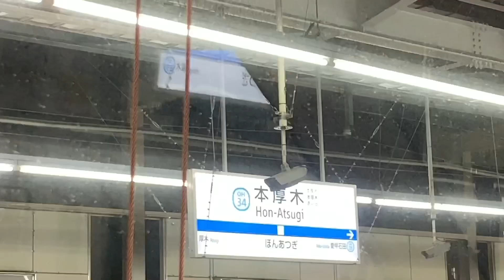小田急ロマンスカーGSE「はこね」に乗車 小田原駅→新宿駅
小田急ロマンスカー「LSE」展望室付きの後継として登場したGSE70000形(展望室付き)に乗車しました。このGSEは連接車ではなくボギー車になりました。とても静かで乗り心地も良く旅の楽しさを倍増させてくれる列車です。